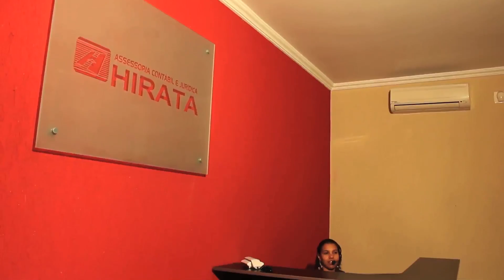CONTABILIDADE HIRATA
Cliente e parceiro da F10 a Contabilidade Hirata atua no mercado há mais de 30 anos.